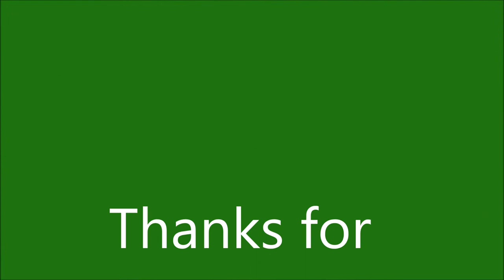THUNDERSTRUCK - Papillon's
A collage of photos and videos of our guys.
Play LOUD!